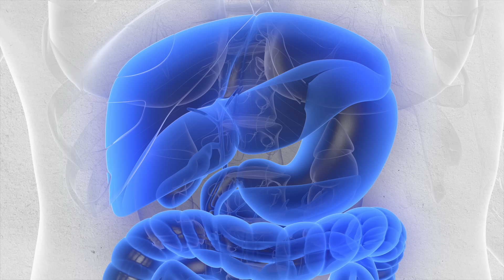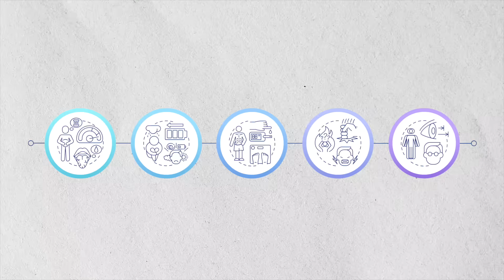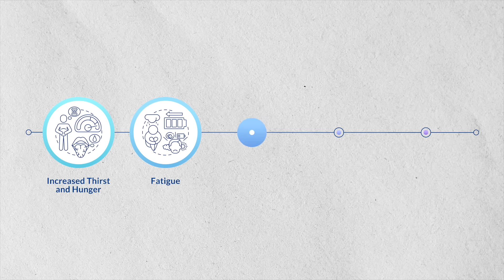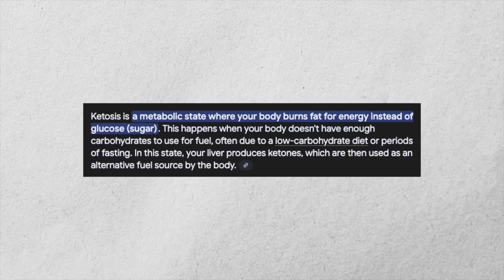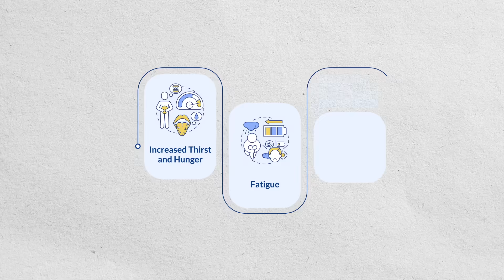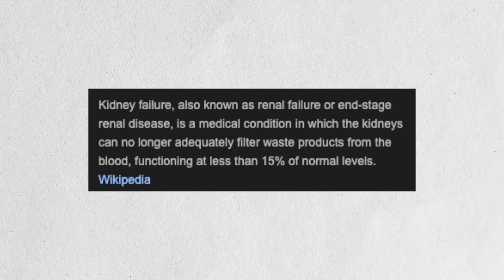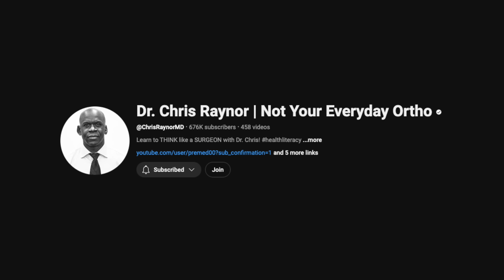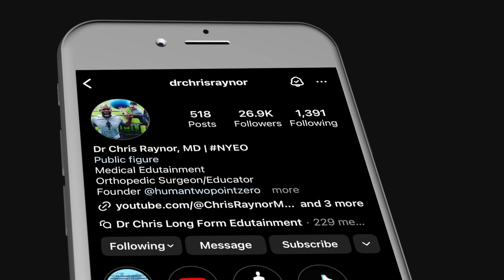St4rvation In 2025: Surgeon Explains Why The Body Eats Itself To Survive | Dr Chris Raynor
What really happens to the human body during starvation, when the body eats itself? In this video, Dr. Chris Raynor and Hank Green break down the brutal science and timeline of starvation, highlighting both the body’s resilience and its vulnerabilities.

The physiological stages and timeline of starvation, from glycogen depletion to multi-organ failure
How the body shifts energy sources, including fat burning (ketosis) and eventual muscle breakdown
The unique metabolic demands of the brain and how it adapts to extreme nutrient scarcity
The impact of starvation on organ systems including the immune system, heart, and bones

The additional burden and accelerated decline when starvation occurs alongside trauma and conflict

Chapters:
00:00 Understanding Starvation's Impact
03:59 "Ketosis: Body's Fat-Burning Shift"
06:36 "Starvation's Cognitive Impact"
09:27 Organ Shutdown During Starvation
13:05 Complexities of Starvation Crisis

My shirt
My pants
My fav shoes